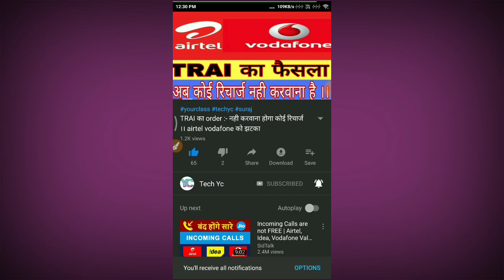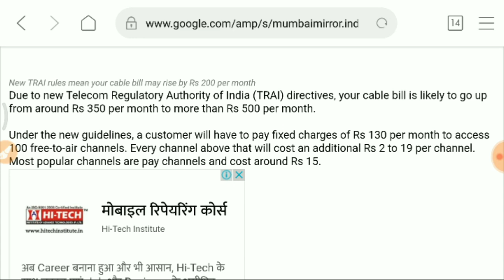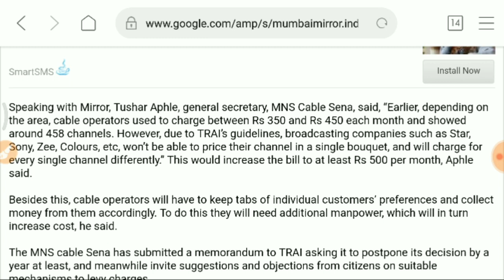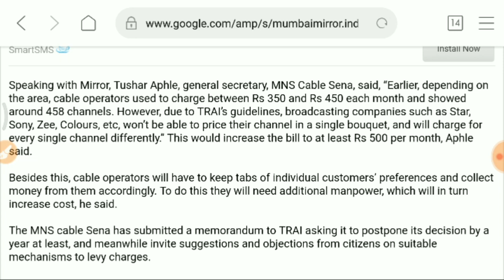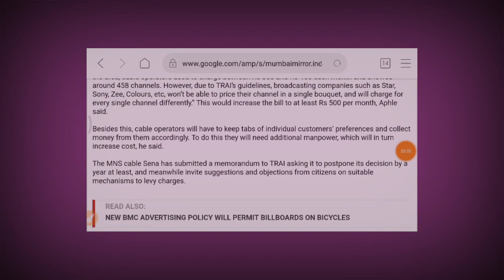TRAI का नया आदेश ।। 250 तक बढ़ेंगे बिल ।। 100 channel ।। नया फैसला ।।dth new rule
hey friends ,

TRAI passed new rule for showing 100 free channels you have to pay 130 rs and for other paid channel you have to pay differently ...